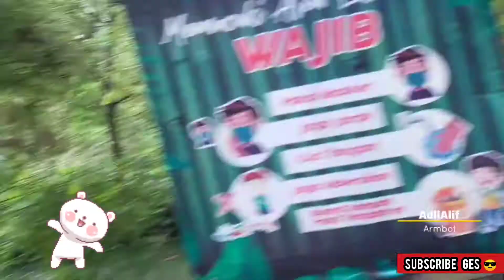Jalan-Jalan Ke Eko Wisata Boon Pring 😀 Part 2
Assalamualaikum teman-teman, kembali lagi di channel @adlialifarmbot ,

Tonton terus ya video Alif dan jangan lupa dukung terus ya channel @adlialifarmbot  ,

dengan cara

channel @adlialifarmbot  ges ..

Ikutin terus keseruan Alif ges, tunggu video-video Alif selanjutnya ya ges,

Terima kasih !!!

Game Ultraman
Game Power Rangers
Game Boboiboy Galaxy
Video anak bermain
Video anak belajar
Video anak bernyanyi
Video jalan-jalan
Video belajar sambil bermain